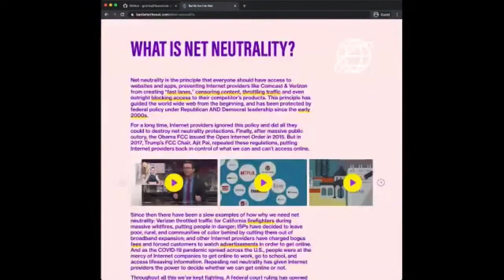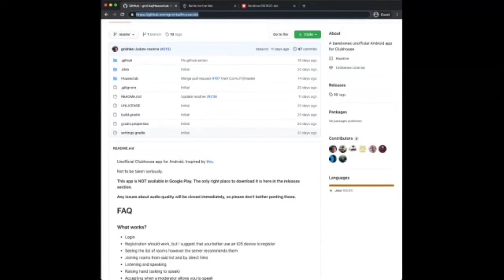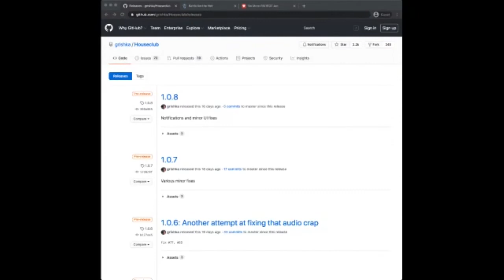Battle for the Net, RIP PATRIOT Act, Clubhouse/app stores | Fight for the Future Live Episode 5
This week we're chatting with Caitlin Seeley George, our Director of campaigns & operations, to discuss an upcoming relaunch of our net neutrality campaign site Battle for the Net.

We’ll also have our director of product, Dayton Young on to chat about the one-year anniversary of the death of the PATRIOT Act.

Also, we'll be joined by Ken Mickles, our Chief Technology Officer, and Vasjen Katro, our Lead Designer, to discuss the Clubhouse app, and issues surrounding closed app store ecosystems.